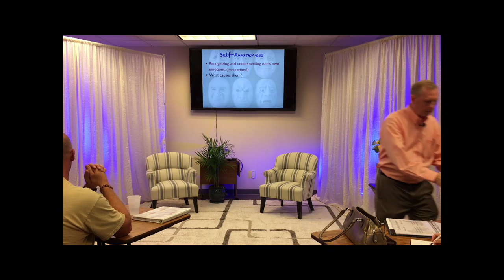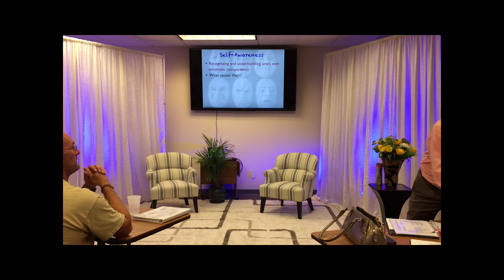Self-Awareness in the Wake UP Series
What does it mean to be self-awareness. This is a short look at how children become peer-centric instead of parent-centric.